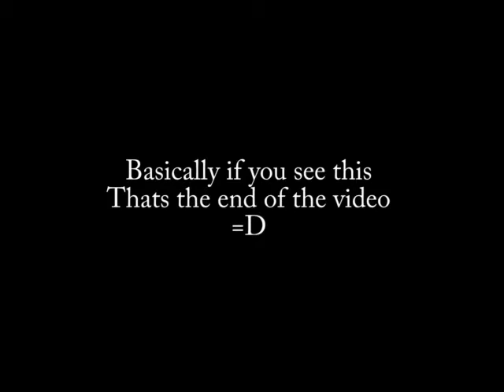Let's Play - Pokemon FireRed - Episode 2 - I am a Pokemon Trainer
So the quest to be a pokemon trainer continues